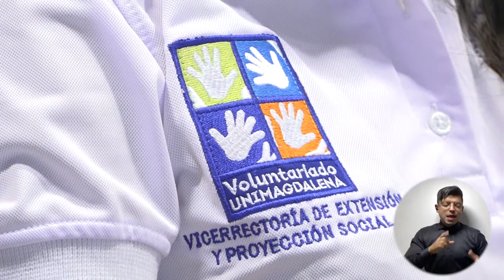UNIMAGDALENA exaltó a funcionarios y voluntarios que han aportado a la transformación del territorio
La Universidad del Magdalena realizó un acto especial de reconocimiento a funcionarios y contratistas que con su trabajo servicial y altruista han sido facilitadores de la misión del Voluntariado Unimagdalena en el territorio. Así mismo, se otorgaron certificados a los miembros de este grupo activista que entregaron sus cargos luego de culminar su período. Estas iniciativas exaltan la responsabilidad social de los integrantes de la Alma Mater que permanentemente generan acciones de transformación en la región.